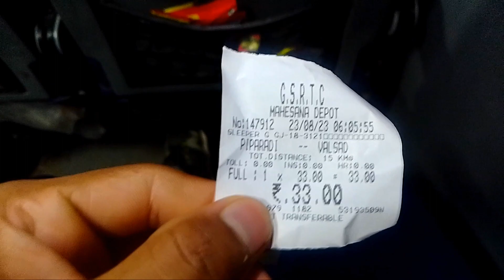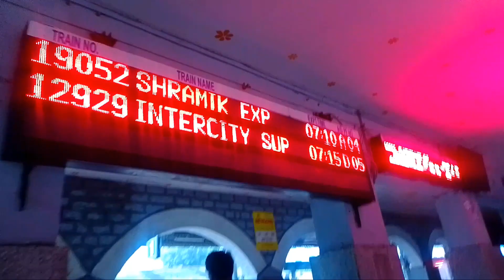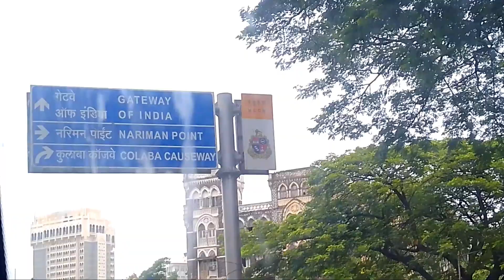Valsad to Mumbai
Spinel Perfect Vlog .

My Name is Aj@y Singh , I am Editor , Vlogger and YouTuber .

City -  Kanpur
Profession - Self employed

Q - Why I create a YouTube Channel and am making Videos ?

A. I am Making videos Because I love to capture every beautiful Moments around me and share it with others from my POV.

I feel YouTube is the best platform for this.

Links

Mob: 91 452
63 680
Thank you so much ! 🔥 Ajay singh🔥